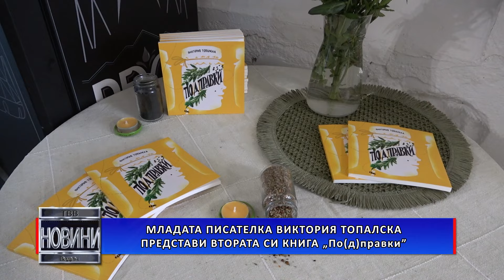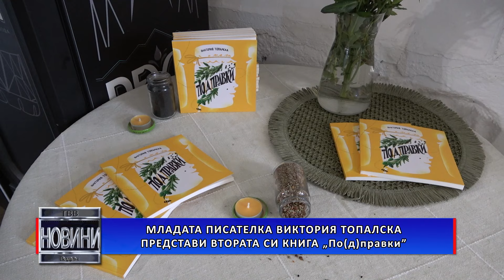Младата писателка Виктория Топалска представи втората си книга „По(д)правки”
При изключително голям интерес премина представянето на книгата „По(д)правки” на младата видинска писателка Виктория Топалска.  Сборникът включва разкази, вдъхновени от живота.